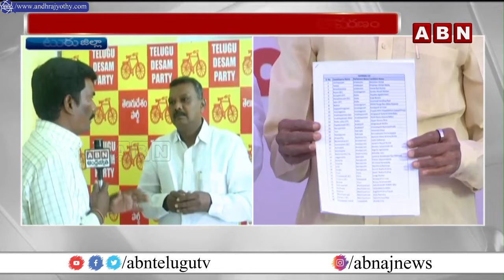జగన్ చెప్పే అబద్ధాలను ప్రజలు నమ్మరు.. టీడీపీ జెండా ఎగరడం ఖాయం | TDP Sravan Kumar | ABN Telugu